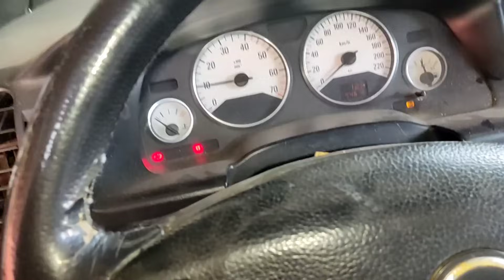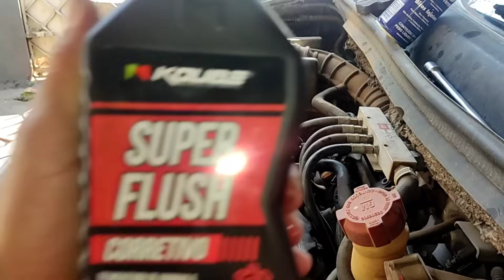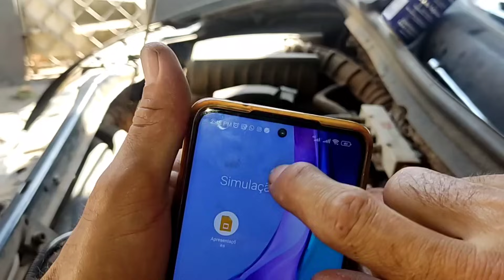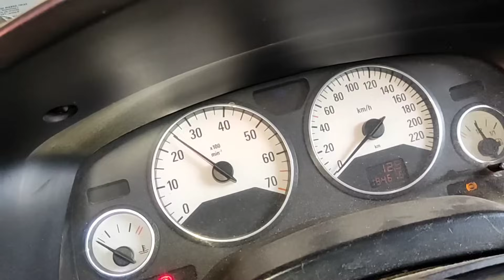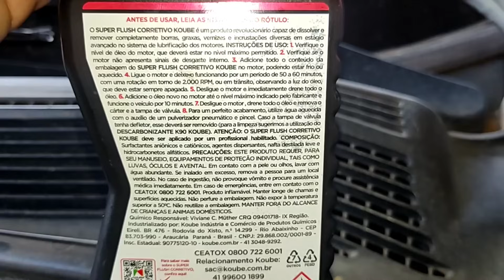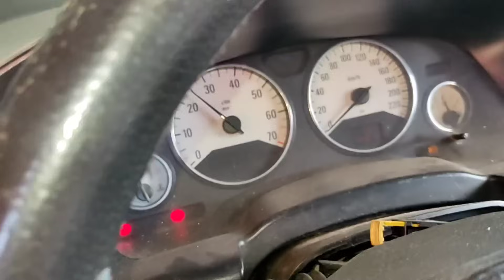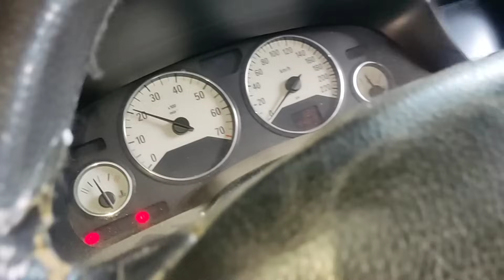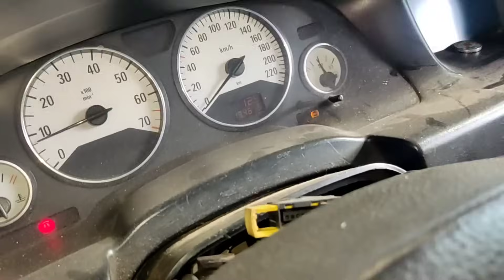SUPER FLUSH da KOUBE, ELIMINANDO BORRA INTERNA DO MOTOR VEJA SÓ COMO FICOU O MOTOR NO PASSO A PASSO